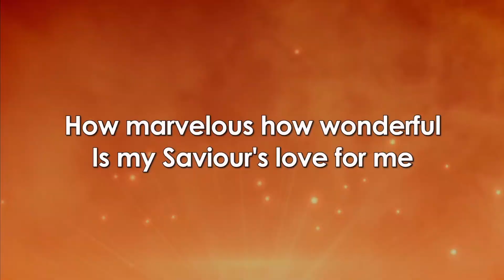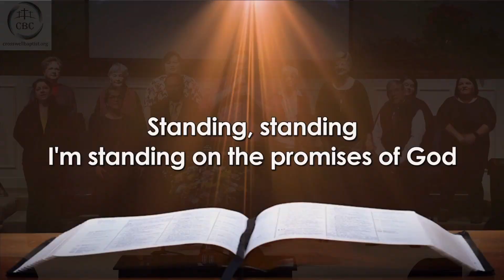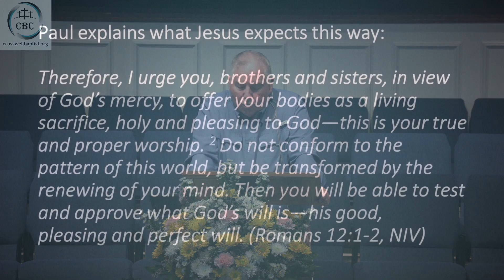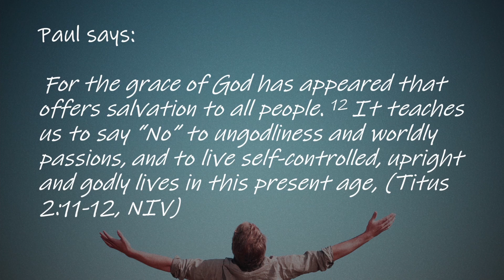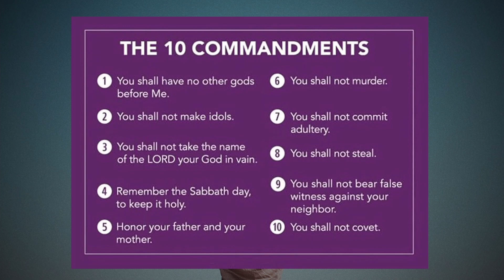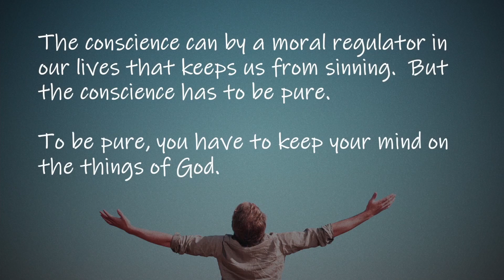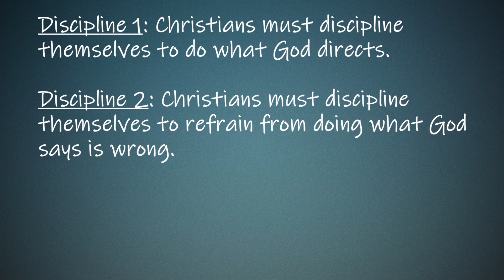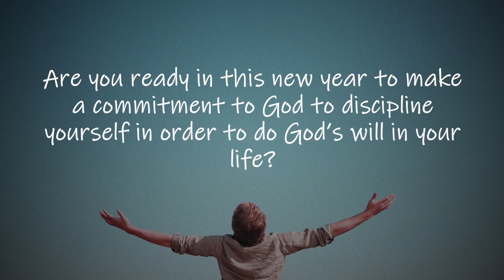New Year's Resolution - Discipline (Part 1)